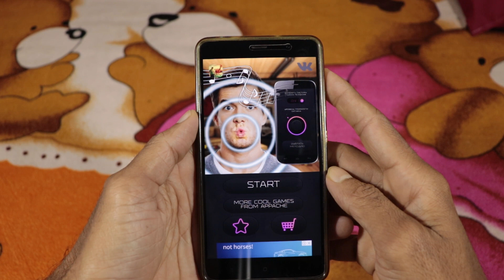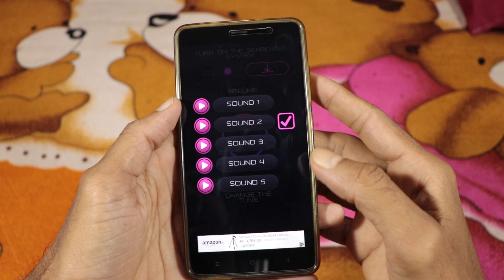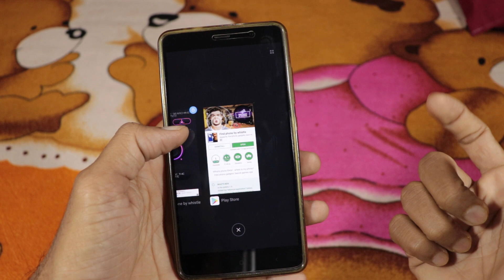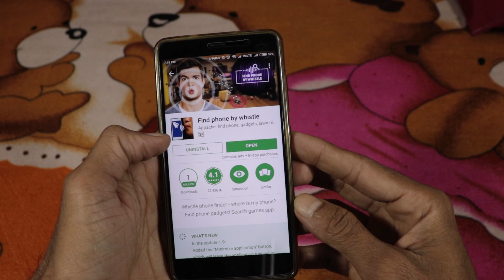సూపర్ ఏప్ అని మీరే అంటారు || COOL ANDROID APPS TELUGU || TEKPEDIA TELUGU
. ఈ అప్లికేషన్ మీకు ఉపయోగపడడమే కాదు నచ్చుతుంది కూడా.

ANDROID WHISTLE APP,
HOW TO FIND ANDROID PHONE,
FIND PHONE TELUGU,
FIND PHONE BY WHISTLE TELUGU,
FIND ANDROID PHONE BY WHISTEL TELUGU,